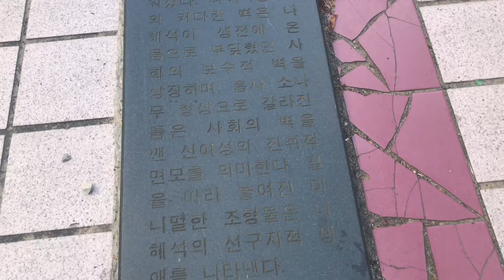WOLHWAWON I TRADITIONAL CHINESE GARDEN IN SOUTH KOREA I LIFE IN KOREA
WOLHWAWON I TRADITIONAL CHINESES GARDEN IN SOUTH KOREA I LIFE IN KOREA

Wolhwawon Garden at the west point of Hyowon Park, located in Paldang-gu, Suwon in Gyeonggi-do, features elements that are heavily influenced by the traditional gardens of Guangdong Province in China. Wolhwawon Garden was established as a result of a special memorandom of agreement (MOU) made in 2003 between the provincial governments of Gyeonggi-do in Korea and Guangdong in China. In appreciation of each other's friendship and cultural heritages, both parties agreed to build a traditional garden that represents the other within the city. The construction of Wolhwawon began on June 15, 2005 and became open to the public on April 17, 2006.

The components and overall design of Wolhwawon Garden was inspired by traditional gardens of ancient Guangdong. The view of the garden was made to be enjoyable from inside buildings through windows. Other features include an artificial hill made of soil with a man-made waterfall and lake. The garden has a total area of 6,026㎡ (1,820 pyeong) and was established with the help of 80 Chinese workers who came to Korea to build this garden and financial aid of 3.4 billion won from Guangdong.